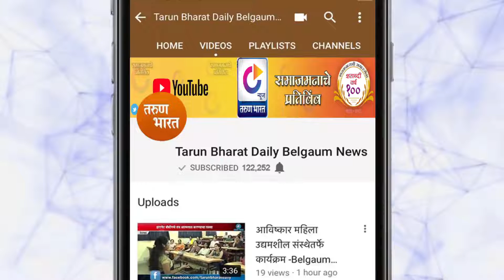विविध दलित संघटनाच्यावतीने महापरिनिर्वाण दिन | Belgaum News | 06-12-2019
आंबेडकर जयंती उत्सव महामंडळ व विविध दलित संघटनाच्यावतीने शुक्रवारी डॉ. बाबासोहब आंबेडकर उद्यानात आंबेडकर महापरिनिर्वाण दिन  कार्यक्रम पार पडला.